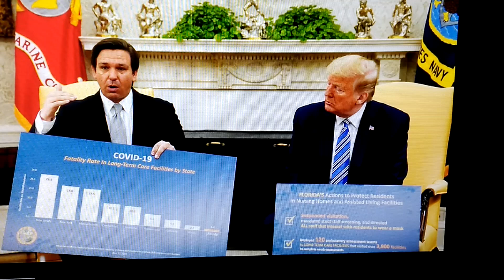FLORIDA GOVERNOR~DESTROYS~CNN REPORTER(!)EPIC SMACKDOWN NOW SHOWS MSM POWERLESS AGAINST KNOWLEDGE(!)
Google Earth Pro 2021 Newly Updated Quantum Res 4k MAXAR Satellite Imagery ! !
Mar-A-Lago ~  26°40'37.34"N  80° 2'13.64"W
Mystery House ~  26°41'36.14"N  80° 2'19.10"W
Brazil Pentagon ~   2°17'38.74"S  44°25'26.79"W
Secret Drone Program ~  36° 6'59.25"N  86°40'53.11"W